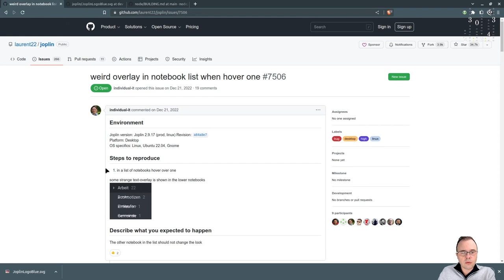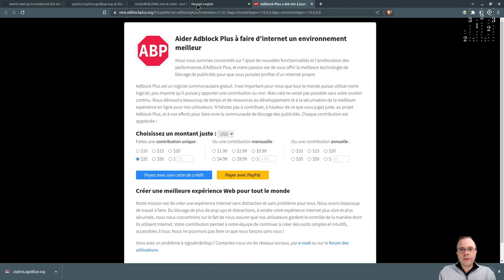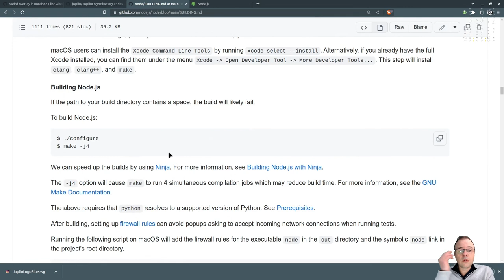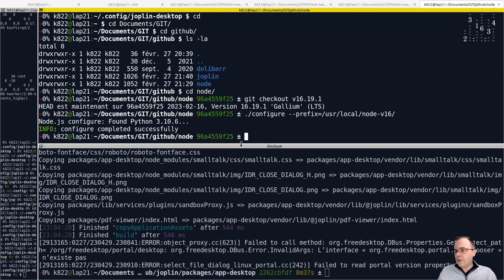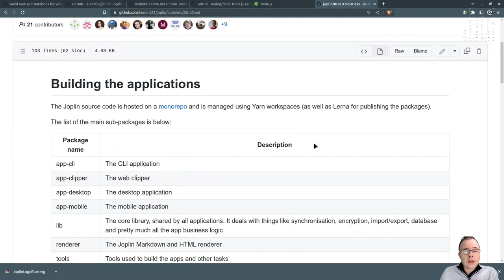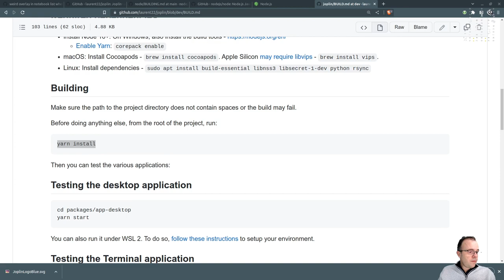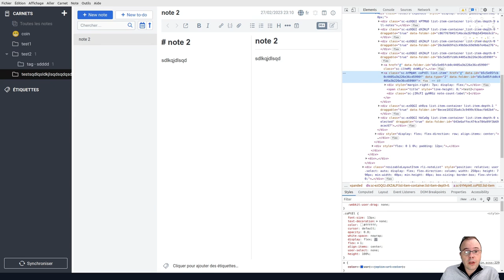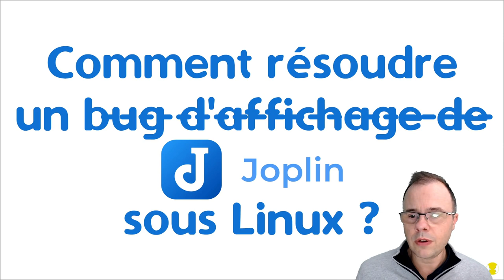Comment j'ai résolu un bug d'affichage sur JoplinApp ?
🏁 Dans cette vidéo, je te montre les étapes qui m'ont aidé à résoudre un vilain bug d'affichage sur la version Linux de JoplinApp.

- Tu pourras accéder également à mon serveur discord.

👉 En complément, inscris-toi dans mes contacts sur mon site pour être averti des prochaines vidéos